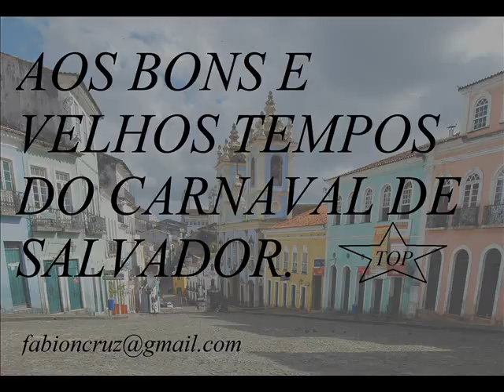Jauperi É Doxum